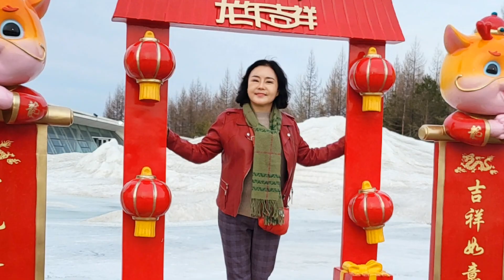백두산 관광 (2024년 3월 26일)